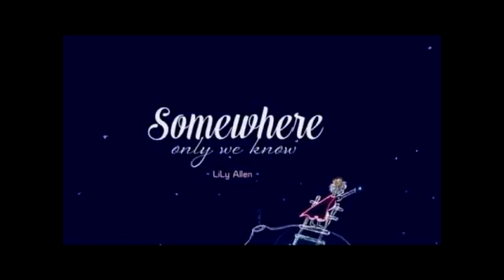Somewhere Only We Know - Keane/Lily Allen (Violin Cover)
Música gravada por Lily Allen para o filme "O Pequeno Príncipe", também utilizadas em comerciais no Brasil e no mundo pela beleza e pelo caráter emotivo da canção. Escolha excelente para entrada das alianças ou assinaturas.